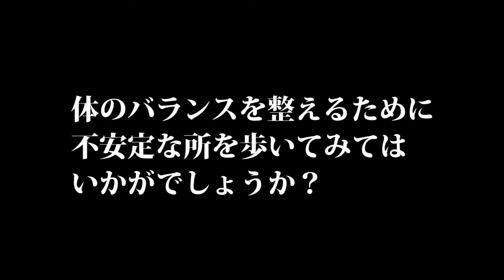若返りのヒケツ 正しい歩き方・走り方